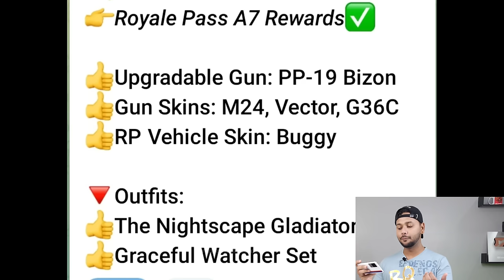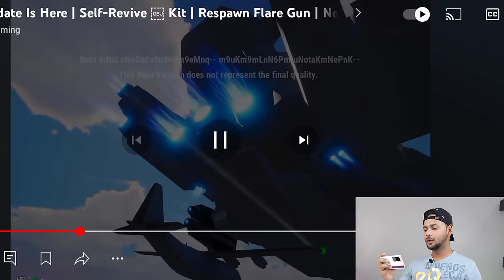M4 Glacier 2.0 😍 Bgmi 3.2 Update is Here | A7 Royal Pass | Bgmi New Update | Pubg 3.2 Update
In This Video i am going To explain bgmi 3.2 update and A7 Royal Pass Leaks Also We Will Discuss about m416 glacier 2.0 & pubg 3.2 update features & gameplay .

Queries Solved :-
1.bgmi new update
2.bgmi 3.2 update features
3.a7 royal pass
4.bgmi mecha update
5.bgmi 3.2 update gameplay
6.a7 royal pass leaks
7.bgmi next update
8.a7 royal pass upgrade gun
9.a7 royal pass pubg mobile
10.m416 glacier 2.0
11.m416 glacier in bgmi
12.3.2 update pubg mobile
13.bgmi 3.2 update
14.pubg 3.2 update
15.royal pass a7